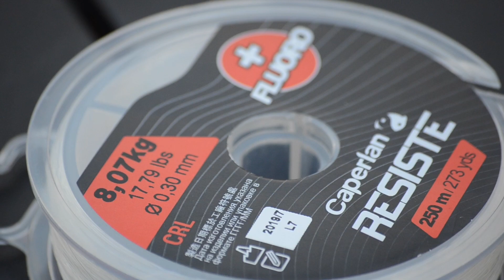Como poner LINEA a un CARRETE de BAIT CASTING y hacer que RINDA MAS.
Esta semana les dejo unos tips para invertir el tiempo libre en organizar nuestros equipos de pesca.
Llenar un carrete de linea puede ser algo bastante sencillo para muchos, aunque probablemente no lo estén haciendo de la manera correcta.
Carrete : 13 Fishing Concept Z 7.3:1
Linea principal : 17 lbs. (Fluoro coated)
Linea base : Monofilamento 25 lbs.